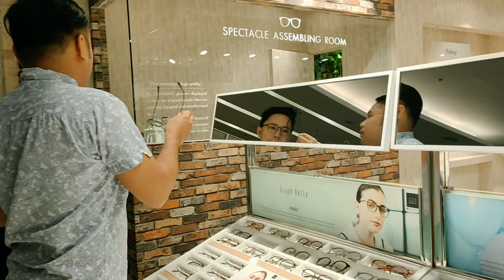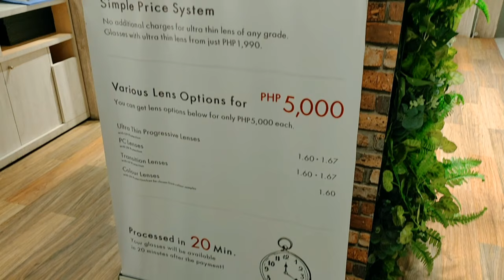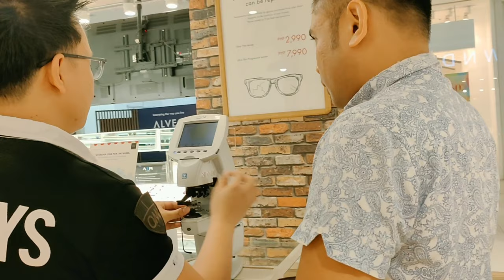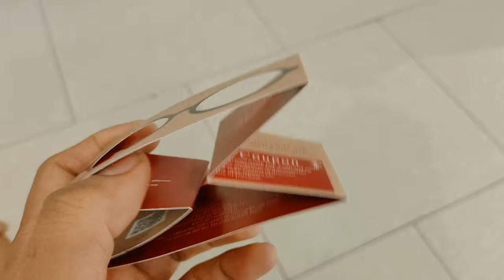HOW TO KNOW IF YOU NEED EYEGLASSES? OWNDAYS JAPAN IN THE PHILIPPINES!!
I had my eyes check by an optometrist in Owndays Marquee Mall and its one of my best experience!